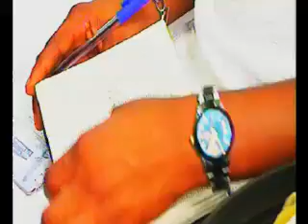Sermon Topic: Messanger (Iranse)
Preacher:Primate Ayodele

Bible Reverence:Exo 2 vs 1-6,Exo 3 vs 7,Esther 4 vs15-16,Gen 37 vs 19